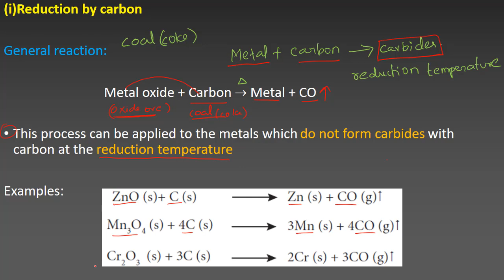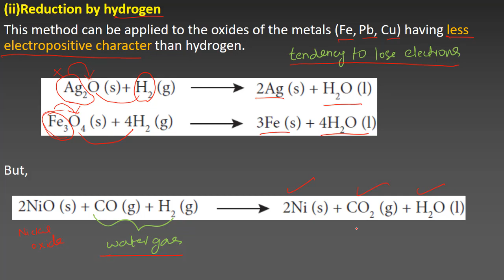12.Chemistry | Metallurgy | Reduction by carbon and hydrogen